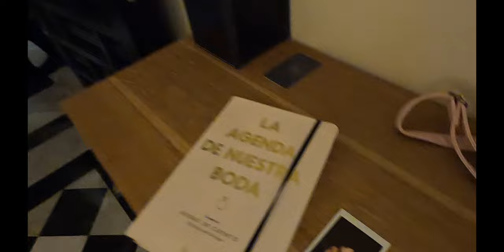MINI RESUMEN DE NUESTRA BODA DESDE DENTRO - NOS CASAMOS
MATERIAL